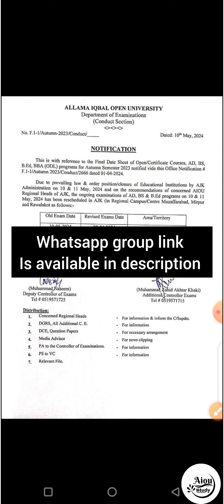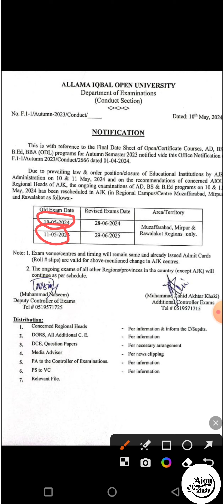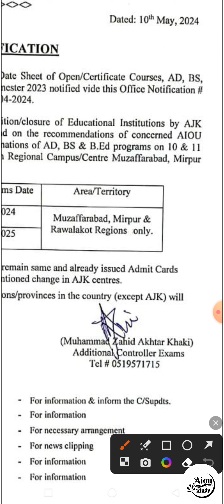Aiou exam cancelled 2024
السلام علیکم سٹوڈنٹس علامہ اقبال اوپن یونیورسٹی کے تمام سٹوڈنٹس کو خوش آمدید ۔چینل کو سبسکرائب نہیں کیا تو
شکریہ
*╰ ➣🇯oin Us⤵️*
 مزید معلومات کے لئے فیسبک پیج فالو کریں۔